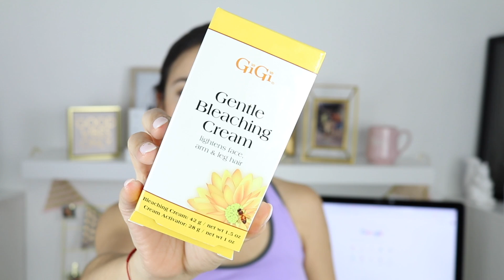INTENTE ACLARAR MI VELLO COMO ANNA SARELLY!!! Funciono?